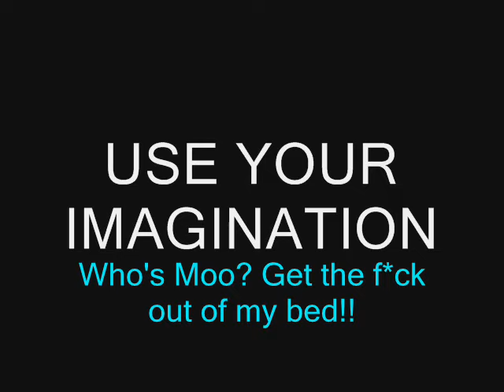Naruto Uzumaki Talk Show: Anger Management Edition,Episode 6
Recently my life has involved Anger and deep emotions. Whatever. So I thought this idea would be awsome. Tell me what you think or if you have any idea for topics to cover. Please Rate and comment. KTHXBYE